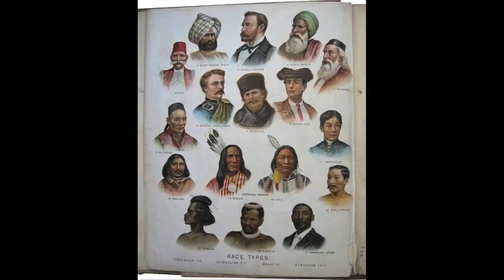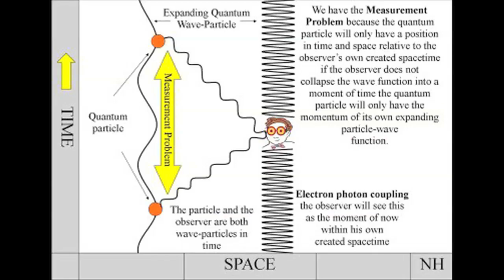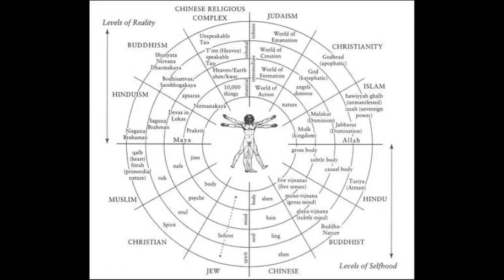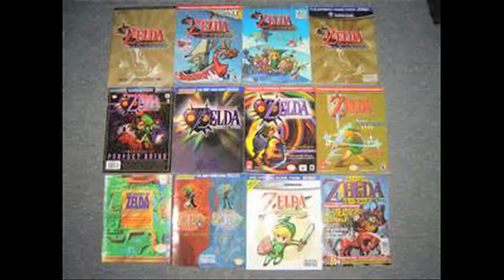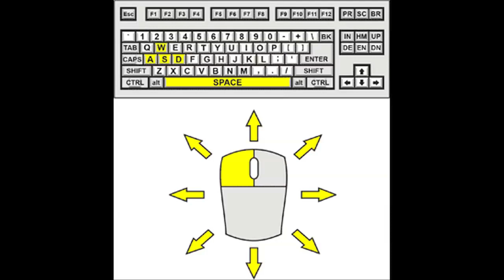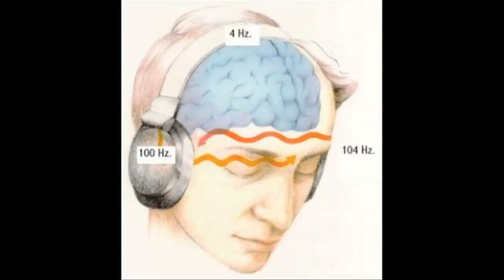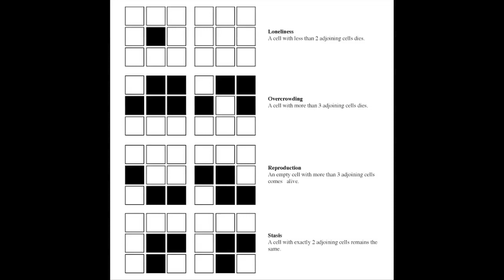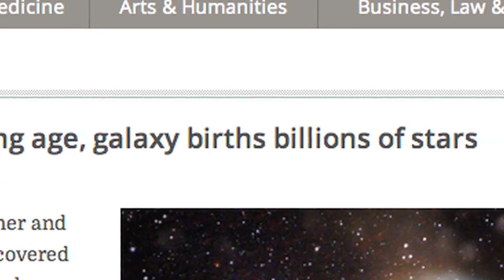Eliott Edge and Gabriel D. Roberts - Simulation hypothesis, Life is a Video Game, Science, Mysticism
Eliott Edge of OddEdges and Gabriel D. Roberts of Disinfo discuss Simulation hypothesis, Digital Mechanics, Life is a Video Game: The Movie, Tom Campbell and My Big TOE, Science, and Mysticism.  This clip is a preview of the full hour interview.